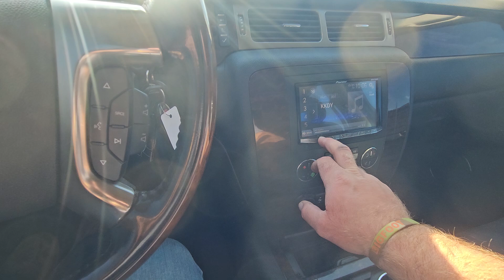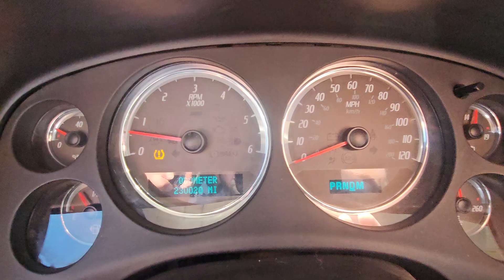2007 GMC Yukon Multipurpose Vehicle (MPV) | Sexton Auctioneers November 7th Online Equipment Auction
2007 GMC Yukon Multipurpose Vehicle (MPV) | Sexton Auctioneers November 7th Online Equipment Auction

Item Location: Sexton Auctioneers Yard-5182 US HWY 63,Pomona MO 65789.

Year: 2007
Make: GMC
Model: Yukon
Vehicle Type: Multipurpose Vehicle (MPV)
Mileage: 230,019
Body Type: 4 Door Wagon
Trim Level: Denali
Drive Line: 4WD
Engine Type: V8, 6.2L
Fuel Type: Gasoline
Transmission: Automatic
VIN #: 1GKFK63807J146027

Features and Notes:
Sunroof Leather heated seats.
Rear DVD Player.
Pioneer touch screen
Bluetooth radio.
Backup camera.
Weather tech floor mats.
20" wheels with newer Michelin tires.
Tps sensor light on.